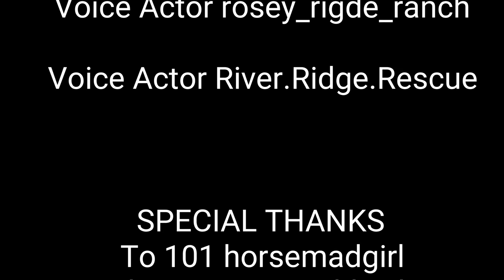~Eventing Trouble Episode 3~Original Schleich Series FINALY!